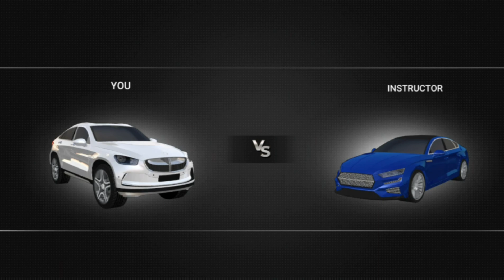Driving Academy 2 Car Games: Android Gameplay Driving School Car Simulator 2021 - Car Parking Games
Download - Games2win.com

Learn to Drive! Get your license now! Play Driving School Car Simulator 2021

Following the all-time hit car driving game: “Driving Academy Car Parking & Simulator Games 2021”, we are proud to present our newest real car driving & parking simulator game experience! Introducing another realistic driving simulator game - “Car Games Driving Academy 2: Driving School 2021.”

Discover unique and cool car options, a new and improved driving & parking simulator, extreme weather experiences and more real-life driving & car parking game physics!

Master your driving and parking skills without having to go to an actual car-driving school! Pick your favorite car, begin your learning adventure and don’t forget to follow the road signs. After playing this real car simulator game, you’ll easily pass your driving test! Our simulator game provides real car driving physics to help you learn how to drive on the road while playing a fun game! Have fun learning how to drive and ace that driving test!

Take your driving & parking skills to the next level. Play the game and enjoy a realistic driving experience!

Car Driving Game Features
- Original car games simulator & awesome car parking experience.
- Customize all your rides with Decals, Spoilers, Rims, Neons, and Colors.
- Real-world driving conditions in a city with slopes, fog, fire lanes, bike lanes, hills, difficult car parking spots and many more challenges & features
- 50 unique road signs to learn how to drive with the fun element of a game.
- 200 levels to drive & play in the Career & Challenges modes.
- Hop in the car and drive to earn free coins!
- 3 different vehicle camera views for a great simulator experience.
- Fun realistic car driving & car parking game mechanics.
- 90 different vehicles to drive and customize.

Become a great driver without a driving school or a real test! Practice driving and parking with a perfect driving and parking school game. Our game is designed to be a realistic driving simulator to improve your skills.

Simulated Real-world environment and road conditions make our simulator game extremely realistic, we’ve also added various surprising and challenging simulation car driving & road conditions to the game.

90 Different Cars To Choose From Drive a wide range of cars in our games for boys and girls!
Drive any vehicle – a car, a truck, or a bus - that you can dream of! Choose from SUVs, Sports cars, Emergency vehicles, buses, trucks, and many more!

Choose from a wide collection of customizations - right from Decals, Spoilers, Rims to all colors and neon colors - for your rides! Driving a customized ride in our car games for boys and girls will be fun, and is a great way to drive and play.